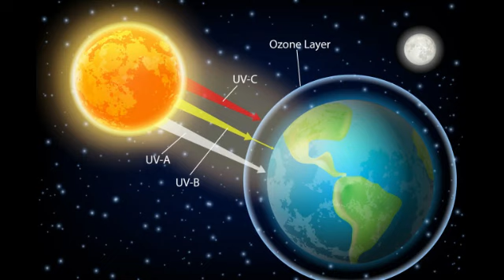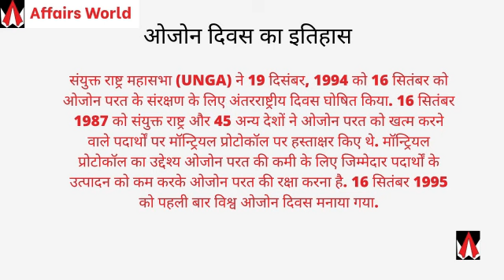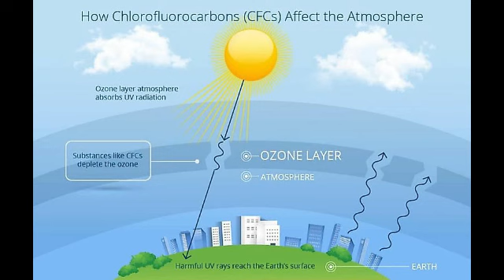World Ozone Day 2021 | World Ozone Day Explain In Hindi | Affairs World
The ozone layer, a fragile shield of gas, protects the Earth from the harmful portion of the rays of the sun, thus helping preserve life on the planet.

The phaseout of controlled uses of ozone depleting substances and the related reductions have not only helped protect the ozone layer for this and future generations, but have also contributed significantly to global efforts to address climate change; furthermore, it has protected human health and ecosystems by limiting the harmful ultraviolet radiation from reaching the Earth.

Background
A number of commonly used chemicals have been found to be extremely damaging to the ozone layer. Halocarbons are chemicals in which one or more carbon atoms are linked to one or more halogen atoms (fluorine, chlorine, bromine or iodine). Halocarbons containing bromine usually have much higher ozone-depleting potential (ODP) than those containing chlorine. The man-made chemicals that have provided most of the chlorine and bromine for ozone depletion are methyl bromide, methyl chloroform, carbon tetrachloride and families of chemicals known as halons, chlorofluorocarbons (CFCs) and hydrochlorofluorocarbons (HCFCs).

Vienna Convention for the Protection of the Ozone Layer
The scientific confirmation of the depletion of the ozone layer prompted the international community to establish a mechanism for cooperation to take action to protect the ozone layer. This was formalized in the Vienna Convention for the Protection of the Ozone Layer, which was adopted and signed by 28 countries, on 22 March 1985. In September 1987, this led to the drafting of The Montreal Protocol on Substances that Deplete the Ozone Layer.